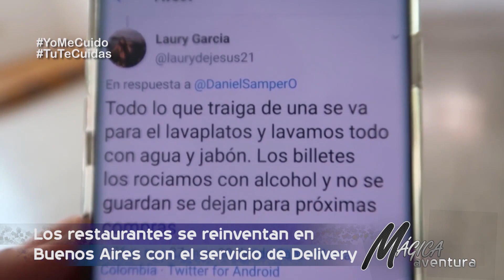Gastronomía y servicio de delivery en Argentina.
Todas las novedades desde Argentina con nuestra corresponsal Kattya Ayala. Para vivir una Mágica Aventura